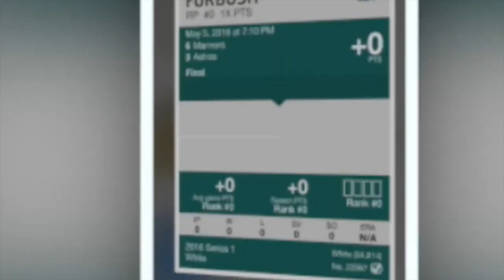HE IS CHEATING! GUESS WHO DISCARD! MADDEN 16 VS TDPRESENTS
We both pulled players with the same overall in this Guess Who Pack Opening. and things got feisty

GT: Lost N Unbound
PSN: RealLostNUnbound